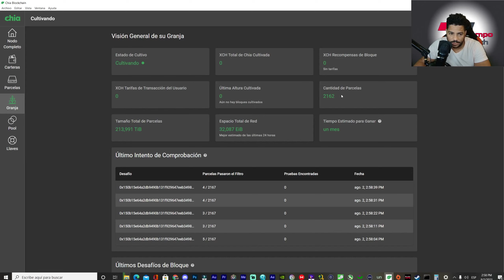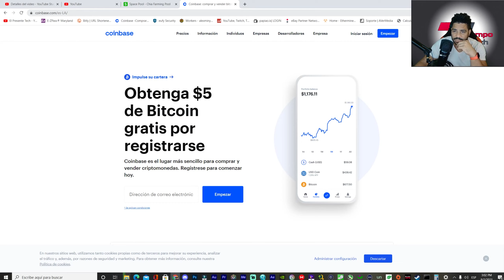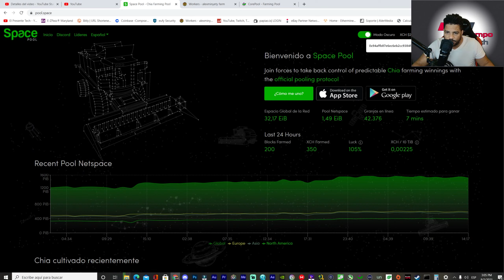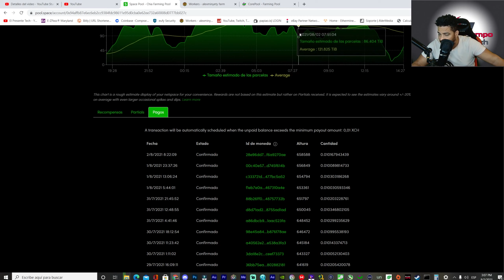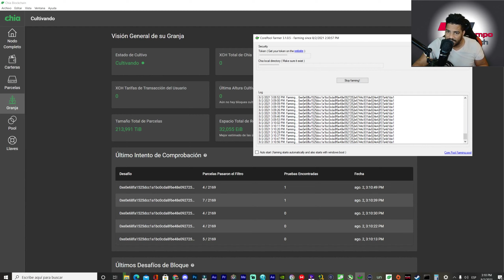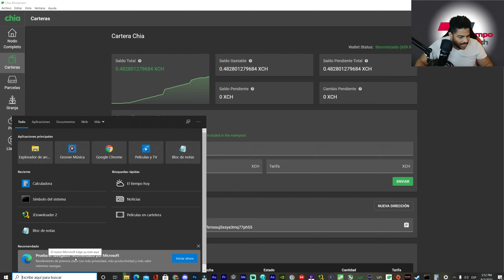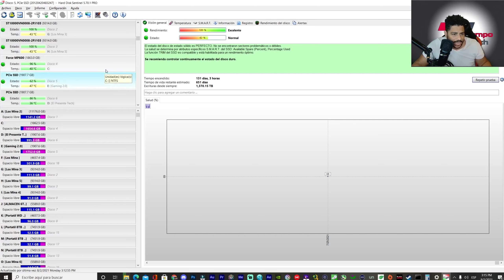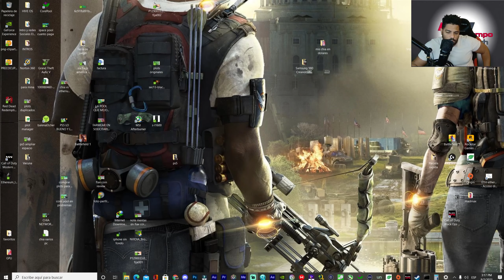Pagos Y Rentabilidad en Chía Con Space Pool Y los Plots NFT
Pagos Y Rentabilidad en chia Al día con la nueva pool space pool y la razón porque me voy de Core pool

0:00 Como Van Los pagos Y Reploteo
1:08 Lo que no Me gusta de Chía
4:13 Inversión Y Rentabilidad
6:29 Me Voy de Core-Pool
13:10 Cuanto He Ganado Plots NFT
14:38 Salud de los Discos Después De Replotear
17:38 Información Importante